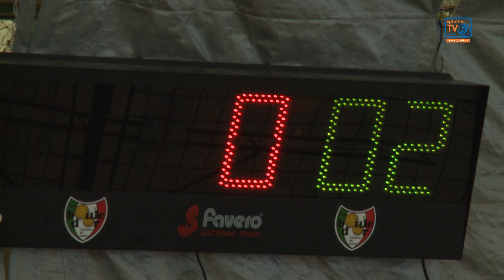DGN Ljubljana državni prvak moških dvojic v balinanju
Nahajamo se na igrišču v športnem balinarskem klubu Hermes v Ljubljani. Poteka drugo državno balinarsko prvenstvo v kategoriji moških dvojice. Zbralo se je 13 moških dvojic iz sedmih društev gluhih in naglušnih Slovenije.